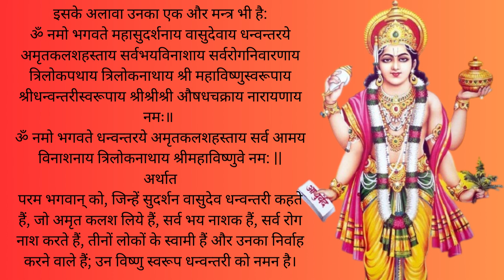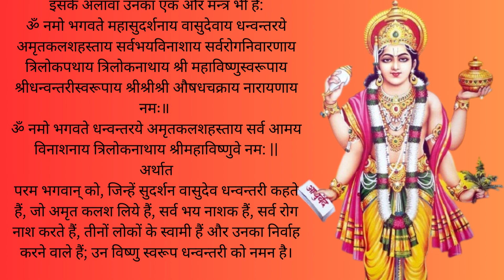धनतेरस कथा | अद्भुत लाभ एवं परम्पराएं | भगवान धन्वन्तरि की कथा | Dhanteras Katha and Adbhud Labh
धनतेरस की पावन कथा | Dhanteras Ki Pawan Katha | चमत्कारी कथा सुनने से लक्ष्मी जी प्रसन्न होती है इस वीडियो में आप पाएंगे धनतेरस एवं भगवान धन्वंतरि की कथा और इससे जुड़ी मान्यताएं एवं परंपराएं, धनतेरस के अद्भुत लाभ